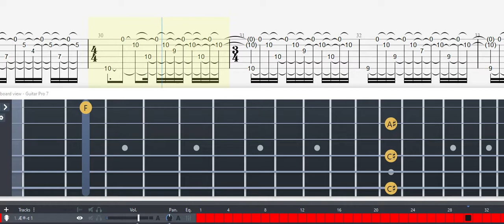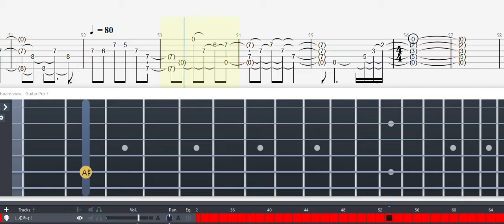Guitar Tab (Ha Hyun Woo) Ithaca - Sungha Jung (Acoustic Guitar Ver) Cover Tutorial Sheet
Artis : Ha Hyun Woo(하현우)
Album :  Ithaca

This Guitar Tab Only.